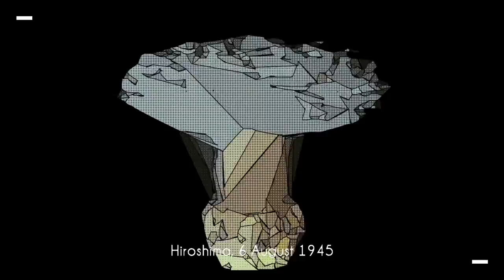Sun Glitters - VIII: TOGETHER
'TOGETHER'
1st single taken from the new album 'It Will Be Forever'

The first single from Sun Glitters' forthcoming album IT WILL BE FOREVER, out 26 May 2017. Enforced with a sample of Charlie Chaplin’s moving speech from The Great Dictator, 'Together' drives home the sentiment of unity, providing a moment of clarity in the album's world–and ours. Pulsing synths and a pumping beat move the track along as lighter melodies swim between the vocal samples, resulting in a truly symbiotic neon anthem.